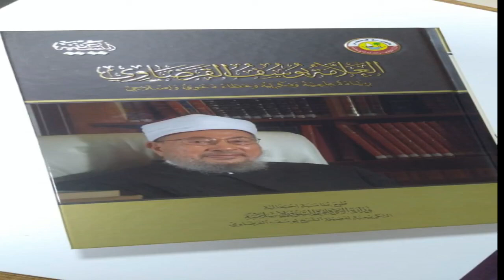ما معنى الآية (إنا كنا نستنسخ ما كنتم تعملون) ؟|| الشيخ يوسف القرضاوي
قناة الامام يوسف القرضاوي على اليوتب
حساب القناة على تليغرام
التواصل مع القناة وات ساب